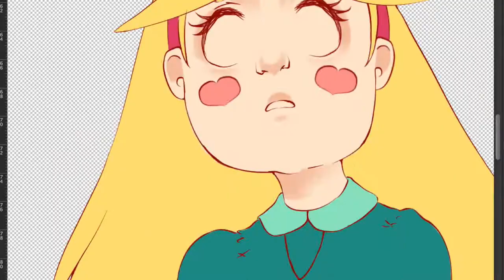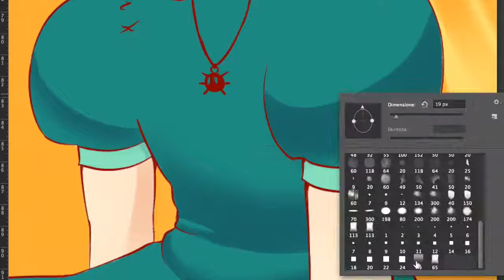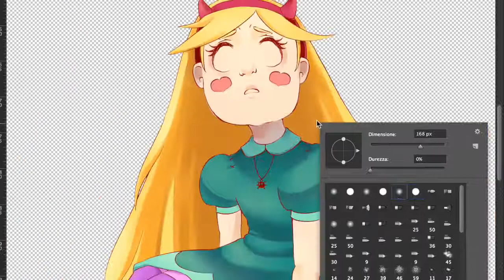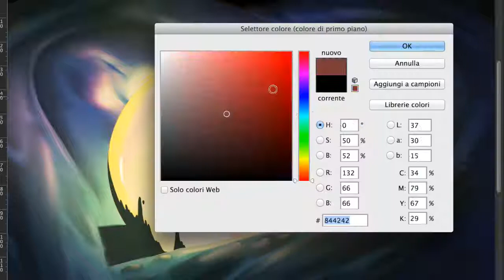In The Dark | SVTFOE Fan Art [Speed paint]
Hello world!

Last week the special/film of star vs the forces of evil came out and it was awesome! Even though I think some parts were "weaker" and they could do it better I still love it. Now we just have to wait November to see the rest ^^"

By the way, what was your favorite part of the movie?
One of my favorite part  was when star was in that black goop aka toffee. That was a cool and in some way terrifying scene that inspired me to make this drawing.

Art Amino

Thanks and see you soon, have a nice day :D